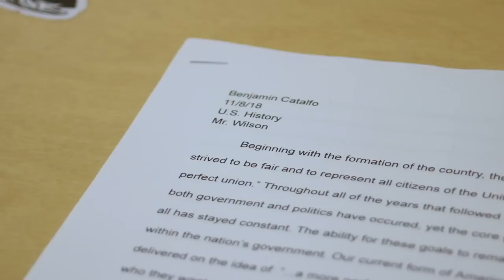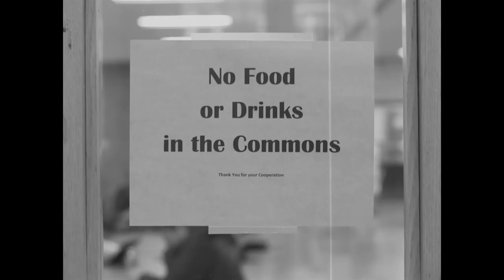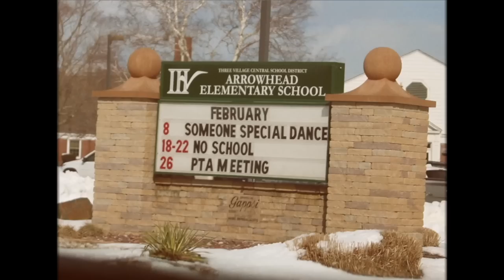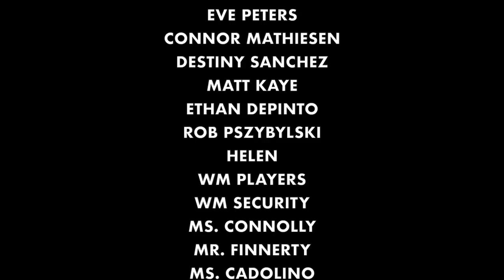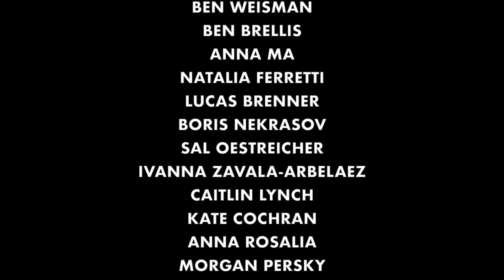Ward Melville High School Senior Video 2019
Thank you, class of 2019.